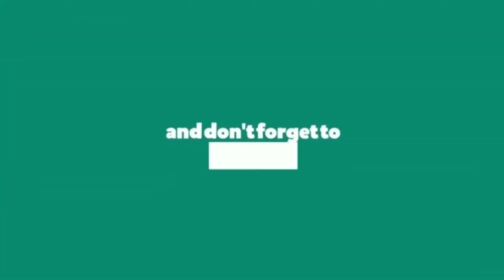Elephant drawing Step by step for beginners